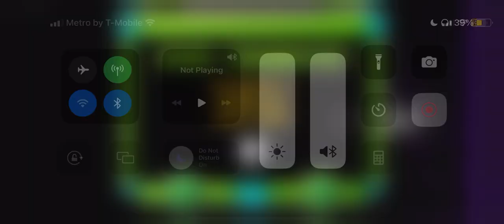Geometry Dash Round 3 By,DorSha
It was another time for this to happen and Round 3 is the only way we can finish it all
Fue en otro momento para que esto sucediera y la Round 3 es la única forma en que podemos terminarlo todo
Round 3 By DorSha in my opinion is preferred then Round 3 By Flash (just saying)
En mi opinión, se prefiere la Round 3 por DorSha que la Round 3 por Flash (solo digo)